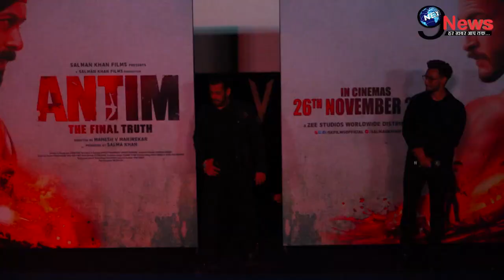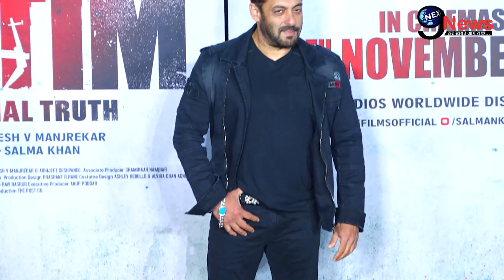छोटे दामाद आयुष ने खान परिवार को दिया शानदार उपहार, किया गर्व महसूस | Salman-Ayush